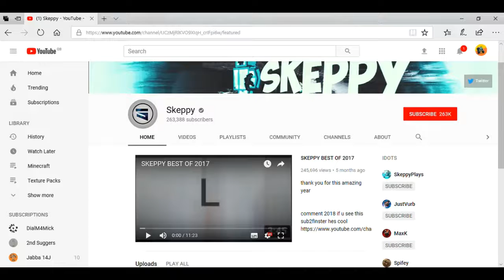Finding A Famus Youtuber - Skywars Clips #15